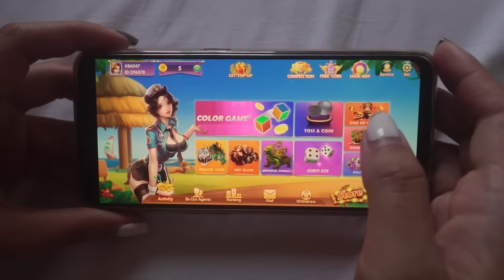OLD & SEXIEST REACTION VIDEO NG MGA BRUSKO BF’s NILA! | PART 1